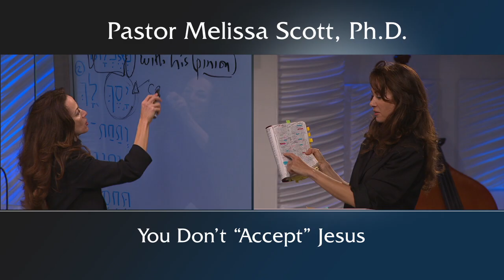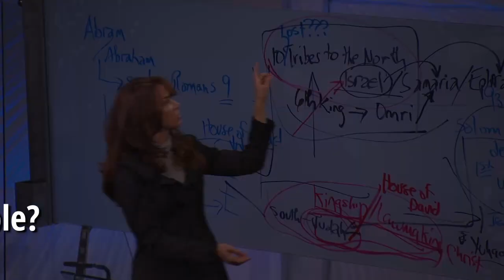You Don’t “Accept” Jesus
I was conditioned with what I saw on Christian TV, that you’re supposed to come forward and “accept” Jesus after you’ve heard the message. Until it became clear to me that I don’t accept Jesus. Jesus accepted me.

Pastor Melissa Scott exposed the truth about You Don’t “Accept” Jesus.